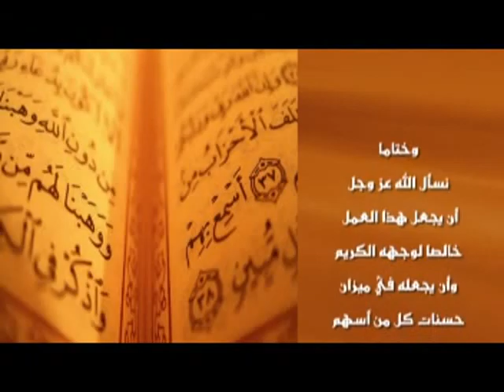نبي الرحمة أرفق الناس بالأمة محاضرة للشيخ رضوان معتوق